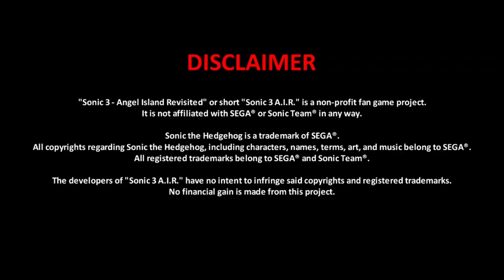Sonic the hedgehog 3, Angel Island Revisited: Zone 2, Hydrocity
Playing Sonic 3 A.I.R. as Sonic and Tails.
Outro sprite credits: the floor and the pillar belong to toby fox, the rest belongs to Sega + Sonic Team, the sprites were Edited by me.